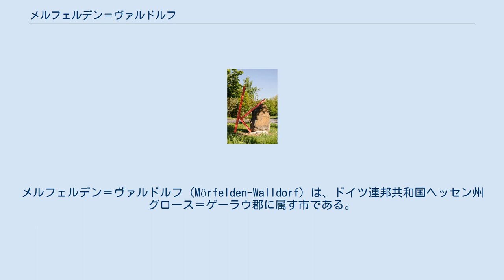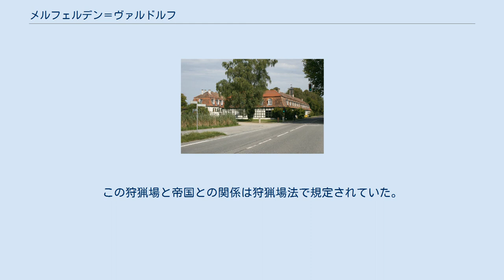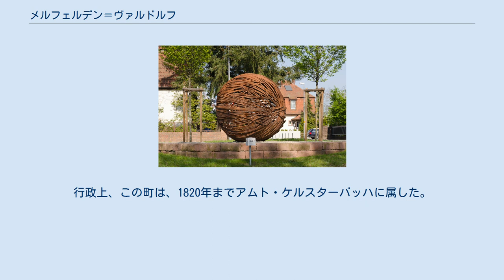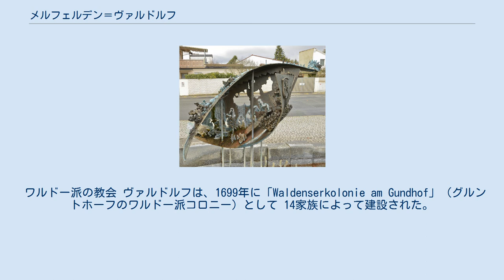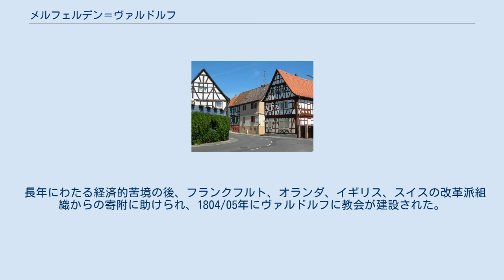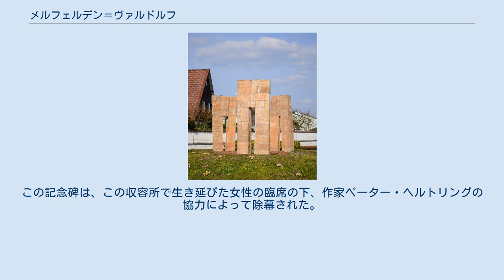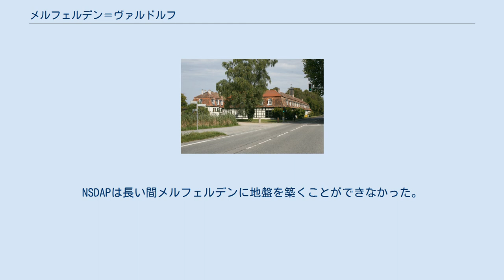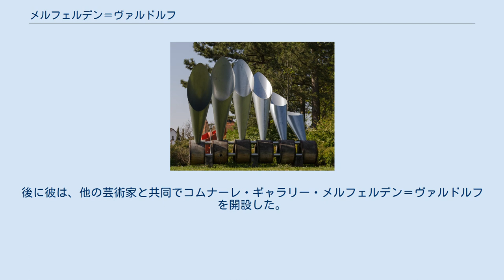メルフェルデン＝ヴァルドルフ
グロース＝ゲーラウ郡
メルフェルデン＝ヴァルドルフ (Mörfelden-Walldorf) は、ドイツ連邦共和国ヘッセン州グロース＝ゲーラウ郡に属す市である。
人口 34,000人を超え、リュッセルスハイム・アム・マインに次いで同郡で 2番目に大きな街である。
 メルフェルデン＝ヴァルドルフは、ライン＝マイン地方のマイン川下流盆地に位置する。
ヘッセン州南部のフランクフルト・アム・マイン、ダルムシュタット、ヴィースバーデンの大都市トライアングル内にあり、フランクフルト空港の南側にあたる。
北部のヴァルドルフ区の中心と南部のメルフェルデン区の中心は約 3.8 km 離れている。
両市区の間には種苗栽培園と総合学校があるだけの空き地が約 1.5 km ある。
広大なメンヒブルーフ自然保護地区の多くの部分が市の西部にある。
メルフェルデンの東、アウトバーン A5号線沿いのオーバーヴァルベルク (145 m) は、旧塵芥処理場のあった場所で、グロース＝ゲーラウ郡の最高地点にあたる。
 メルフェルデン＝ヴァルドルフは、北は郡独立市のフランクフルト・アム・マインおよびノイ＝イーゼンブルク（オッフェンバッハ郡）、東はランゲンおよびエーゲルスバッハ（ともにオッフェンバッハ郡）、南はエルツハウゼン、ヴァイターシュタット（ともにダルムシュタット＝ディーブルク郡）およびビュッテルボルン（グロース＝ゲーラウ郡）、西はグロース＝ゲーラウ、ナウハイムおよびリュッセルスハイム・アム・マイン（いずれもグロース＝ゲーラウ郡）と境を接している。
 メルフェルデン＝ヴァルドルフは、メルフェルデンおよびヴァルドルフの 2つの市区からなる。
かつてはヴァルドルフの北東にグントハイムという村があった。
 メルフェルデンは、ロルシュ・コデックス中 830年から 850年までの間に Mersenualt という表記で記録されており、フランク王国領に属した。
メルフェルデンは、時代とともに史料中に以下の表記で記録されている: 1016年 Mersfelt、13世紀から14世紀 Mersevelt、1413年 Merßfeldt、1550年 Merffeld、1573年 Mehrfelden、1614以降現在の Mörfelden。
メルフェルデンの教会は、1304年にはすでに「グントホールに支教会をもつ教区教会」となっていた。
 メルフェルデン周辺は、中世には「ヴィルトバン・ドライアイヒ」と呼ばれる狩猟場の一部をなす広い森林地域であった。
この狩猟場と帝国との関係は狩猟場法で規定されていた。
これは1338年に皇帝ルートヴィヒ・フォン・バイエルンがランゲンのマイゲリヒトで制定したものである。
この中でこの村はいわゆる 30 ヴィルトフーベン（森の村）の 1つ Mersevelt として記載されている。
 この村は交易路沿いの交通の便が良い場所にあったことから、15世紀には税関が設けられるなど交易・交通の要衝に発展した。
三十年戦争がこの発展を妨げた。
この村は何度も掠奪され、荒廃した。
その後ペストがこの町を襲い、1648年に戦争が終わった時には、栄えていた交易地は跡形もなくなっていた。
人口が約 500人に達したのはそれから何世紀も経ってからであった。
18世紀末にメルフェルデンの人口はやっと約 900人にまで回復した。
 1600年にメルフェルデンはヘッセン＝ダルムシュタット方伯領となり、1806年からはヘッセン大公国領に属した。
行政上、この町は、1820年までアムト・ケルスターバッハに属した。
このアムトは1816年からはヘッセン大公国のプロヴィンツ・シュタルケンブルクに属した。
1821年に大公国にラントラーツベツィルク制が導入され、メルフェルデンはラントラーツベツィルク・ドルンベルクの一部となった。
1832年にさらに組織変更がなされ、クライス（郡）が設けられた。
これによりメルフェルデンは、グロース＝ゲーラウ郡に組み込まれた。
大公国のプロヴィンツ、郡、ラントラーツベツィルクは 1848年7月31日に廃止され、レギールングスベツィルクに改組されたが、1852年5月12日に元に戻された。
この1848年から1852年までの間、メルフェルデンはレギールングスベツィルク・ダルムシュタットに属した。
その後、今日に至るまでの行政改革のいずれにおいてもこの町の所属は変わっていない 19世紀にこの町は、ベッドタウンとして発展した。
1920年代にメルフェルデンは労働者運動...